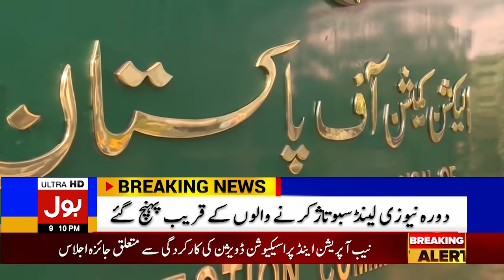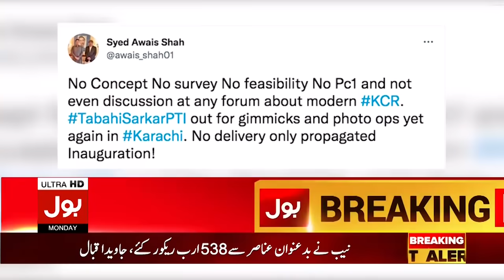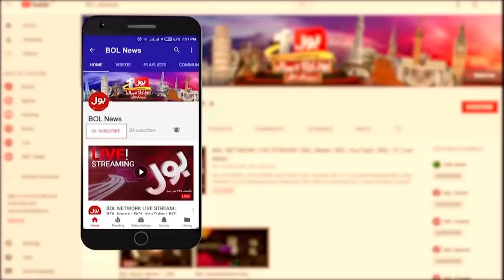PM Imran Khan Rejects US Allegations | BOL News Bulletin | 09:00 PM | 27 sep 2021